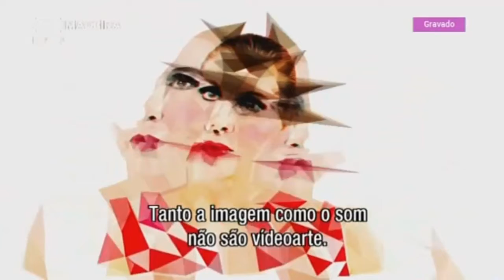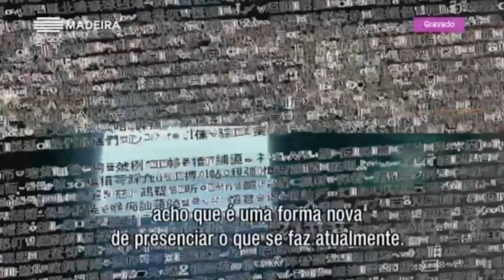IMAGE PLAY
IMAGE PLAY ► International Video Art Festival nasce como ideia no ano 2017 de mãos do seu Fundador, Diretor e Curador o Artista Multidisciplinar, Designer e Investigador, HERNANDO URRUTIA.

IMAGE PLAY ► International Video Art Festival visa promover um encontro entre as linguagens da vídeo arte das diferentes culturas, propondo uma reflexão e um pensamento audiovisual, explorando relações com tendência experimental e/ou ligação com a tecnologia. Propõe a divulgação e assimilação de experiências, métodos e saberes, potenciando as relações pensamento/ ação e criatividade/inovação, nas experiências cambiantes da sociedade contemporânea.

O Teatro Municipal Baltazar Dias é Co-produtor do IMAGE PLAY ►International Video Art Festival, juntamente com Hernando Urrutia.

IMAGE PLAY ►International Video Art Festival, é apoiado pelo Departamento de Economia e Cultura da Câmara Municipal do Funchal e a sua difusão pela organização + Art Contemporary.

COMITÉ ACADÉMICO

No âmbito de ampliar a difusão e interconexão  e criar uma rede de difusão do IMAGE PLAY ► International Video Art Festival, com os diferentes entes Académicos de Norte ao sul de Portugal cria-se um Comité Académico conformado por:

• Professor Dr. (Ph.D.) Adérito Marcos (Universidade Aberta) Lisboa – Portugal

• Professor Dr. (Ph.D.) Carlos Valente (Universidade da Madeira) Funchal - Portugal

• Professor Dr. (Ph.D.) Heitor Alvelos (Universidade de Porto) Porto - Portugal

• Professor Dr. (Ph.D.) Henrique Silva (Escola Superior Gallaecia) Vila Nova de Cerveira - Portugal

• Professora Dr.ª. (Ph.D.) Mirian Tavares (Universidade do Algarve) Faro - Portugal

OBJETIVOS GERAIS

• Apoiar a produção artística audiovisual a nível nacional e internacional.
• Por de manifesto a importância social da vídeo arte como linguagem da arte contemporânea e levar a cabo uma labor de mediação com os diferentes públicos.
• Ser um encontro da vídeo arte como meio da experimentação e a investigação nas novas narrativas, com um marcado carácter multidisciplinar.
• Promover a criação, difusão e a investigação artística.
• Gerar pensamento e formação em relação da vídeo arte na arte atual.
• Oferecer espaço para a projeção, o encontro, o debate, o diálogo, a participação e a criação.
• Propiciar a acessibilidade da vídeo arte e a participação ativa dos públicos.
• Propiciar a recepção crítica das manifestações artísticas mais atuais.
• Pôr de manifesto a importância nas novas narrativas dos meios electrónicos, a computação e os diferentes processos digitais, nos diferentes elementos necessários por meio da multimédia para a criação e projeção das obras a partir da tecnologia.
• Pôr de manifesto a importância da vídeo arte como linguagem multidisciplinar de vanguarda da arte contemporânea, num eixo estratégico para o desenvolvimento cultural e social.

CURADORIA

IMAGE PLAY  ► International Video Art Festival, na sua curadoria, apresenta uma série de obras que têm como base o cruzamento da arte e da tecnologia, onde os artistas selecionados expõem obras de vídeo arte e experimentam o espaço, o tempo, a forma e o som, enquanto apresentam novas formas de abordagens numa diversidade de estilos, processos e conceitos, nas suas variadas investigações e eixos de interesse de cada artista, a partir da exploração das relações com as novas narrativas experimentais e a conexão com a tecnologia, nas suas abordagens particulares, desde as diferentes culturas.

IMAGE PLAY ► Internacional Video Art Festival apresenta nas suas duas sessões, com a curadoria de Hernando Urrutia, 46 obras de vídeo arte, de 24 artistas conceituados de 11 países, (Alemanha - França - Itália - Irão - Espanha - Holanda - México - Argentina - Canadá - Portugal - Cuba), que compõem a programação para esta 1ª Edição

RTP Madeira
Casa das Artes 2019
ep. 3321 Nov. 2019 | temporada 11